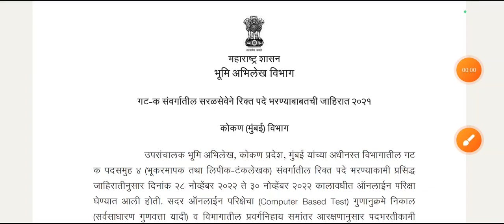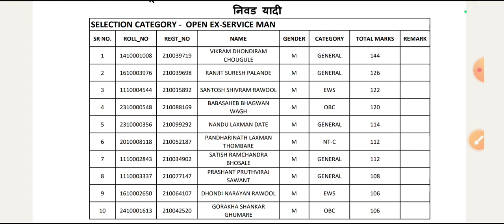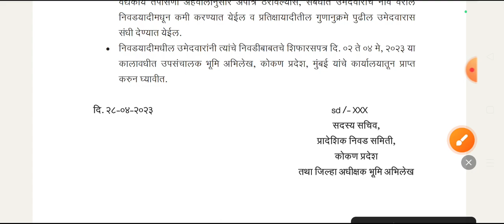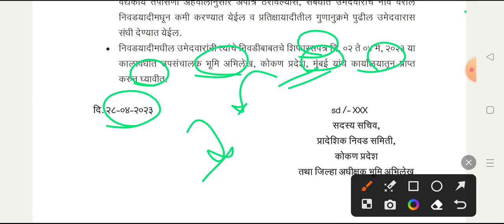भूमी अभिलेख निवड यादी व प्रतिक्षा यादी जाहीर | bhumi abhilekh update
1) स्पर्धा परिक्षा तयारी व नवीन MPSC, Job Updates व ITI Instructor CBT-2 Test pdf साठी खालील चॅनेल जॉईन करा 👇

2) ज्या विद्यार्थ्यांना खालील परीक्षेसाठी Test Series हवी असेल त्यांनी 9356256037 या क्रमांकावर Whats App msg करावे

3) दैनंदिन चालू घडामोडी प्रश्नाचा सराव व या विडिओ ची PDF File हवी असल्यास खालील telegram चॅनेल जॉईन करा 👇

1. Boya Mic
2. Mobile
3. Tripod Stand

-ज्ञावंदना Educator